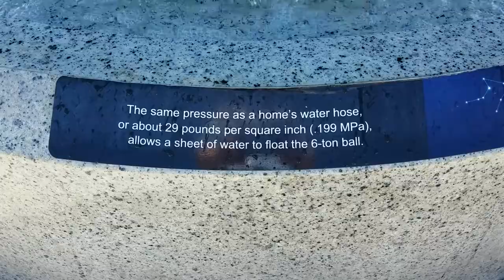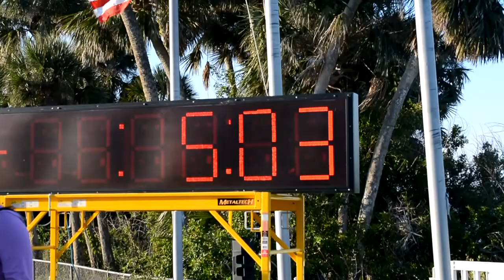Kennedy Space Center and TESS Launch | April 14-18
We were invited by our good friend, and project manager for the TESS satellite program to view the launch in Florida this past week. After very strong storms on Sunday, and continuing high winds on Monday, the first launch attempt was scrubbed. The second attempt was Wednesday, the 18th, and it went flawlessly. We also spent some time in the Kennedy Space Center visitor complex viewing different rockets, capsules and the real Space Shuttle Atlantis exhibit. The Saturn V complex is enormous and our video doesn't do it justice.

If you'd like more information on TESS and what it's going to accomplish, you can visit the Facebook

Laurice: host, director, editor, executive producer
Gilly: assistant host, director of photography, lighting, cat wrangler